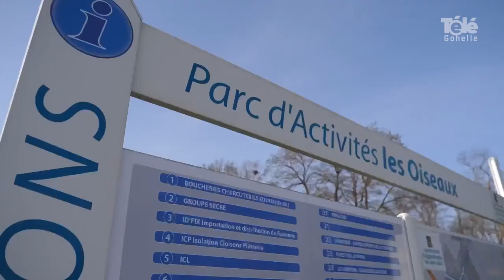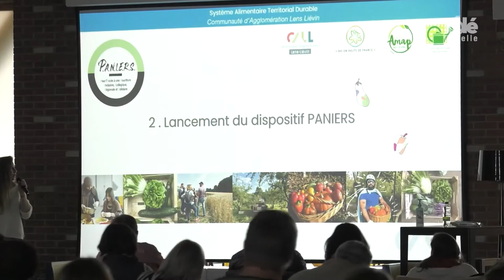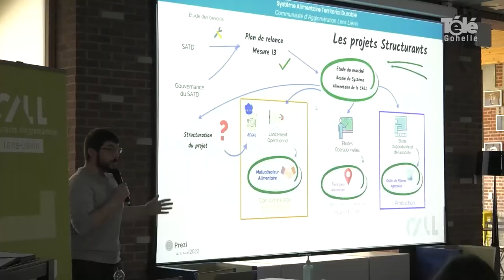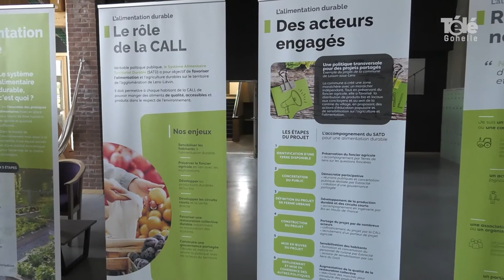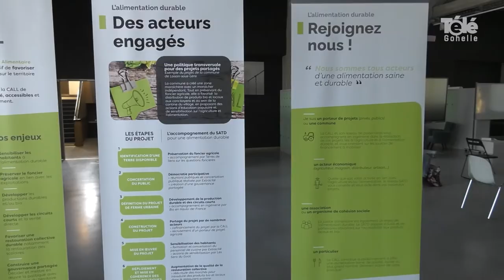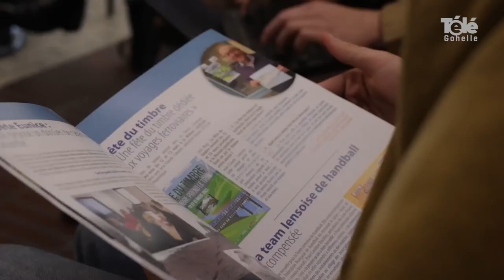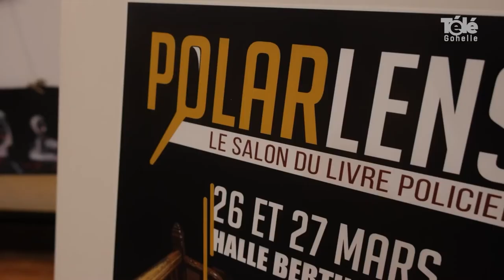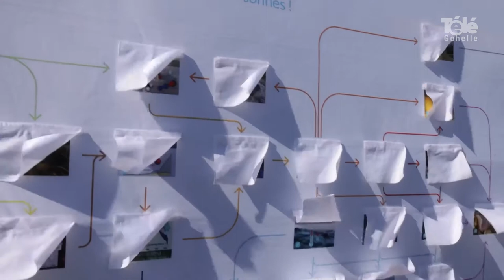JT 25 03 2022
au sommaire du vendredi 25 mars 2022  :

- l'Agglo Lens-Liévin a organisé un petit déjeuner rencontres
d' entreprises dans zone d'activité " Les oiseaux "
- l'Agglo Lens-Liévin lance 2 actions pour le bien être alimentaire
- l'association Un poil de Paradis à Givenchy-en-Gohelle
 veille à la protection des animaux
- le salon du livre policier Polar Lens fait son grand retour ce week-end
- coup de loupe : une action de sensibilisation au nettoyage sur les terrils de Grenay/Mazingarbe